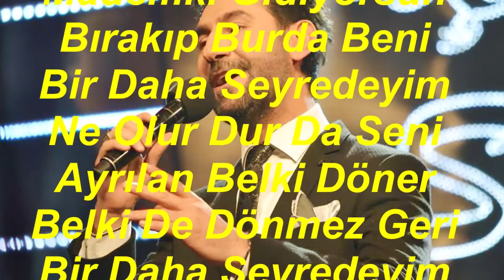Bahadır ÖZÜŞEN-Mademki Gidiyorsun Bırakıp Burda Beni (HİCAZ)R.G.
SOLİST:
*BAHADIR ÖZÜŞEN*
VİDEOYU YAPAN
*RECEP GAYRETLİ*
GÜFTE: MEHMET ERBULAN
BESTE: MUZAFFER İLKAR
USUL: SEMÂÎ
MAKAM: HİCAZ
Mademki Gidiyorsun Bırakıp Burda Beni
Bir Daha Seyredeyim Ne Olur Dur Da Seni
Ayrılan Belki Döner Belki De Dönmez Geri